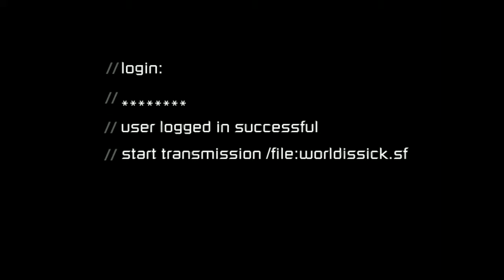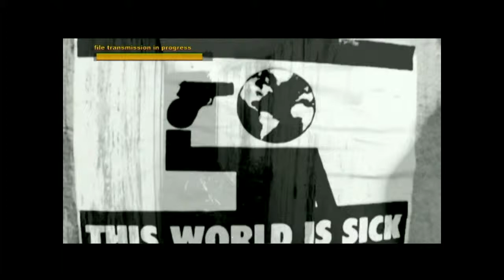JUST.S!C - This World is Sick